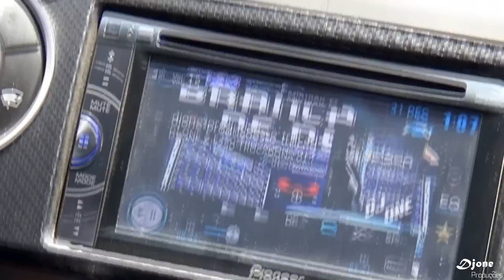Reveillon Djone Produções + F250 Trucadona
Feliz 2017 a todos!

Over Machines